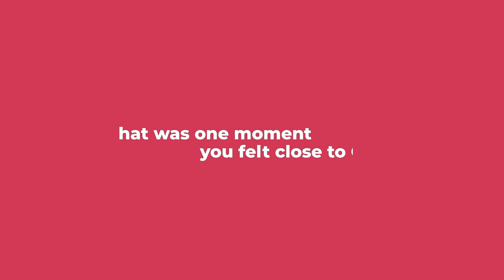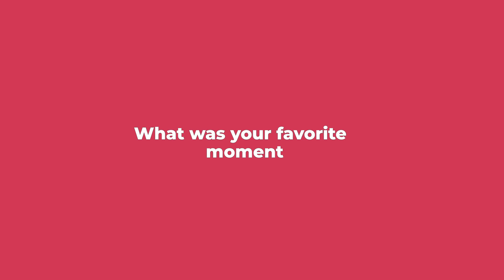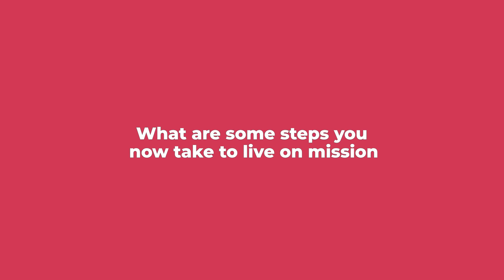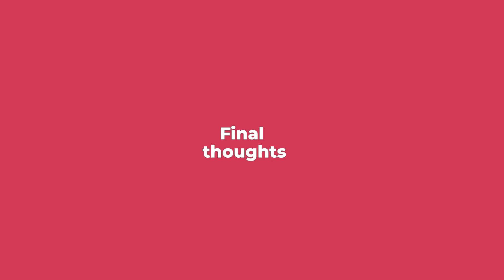Isabella Liao's missions trip testimony!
We sat down with Bella and she shared with us some highlights and deep learnings from her 2024 missions trip to Guatemala!